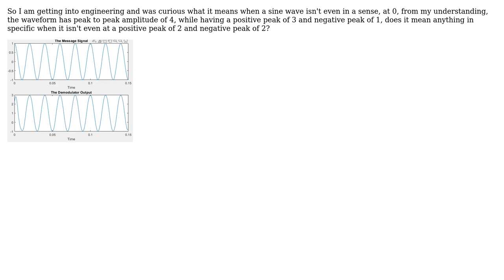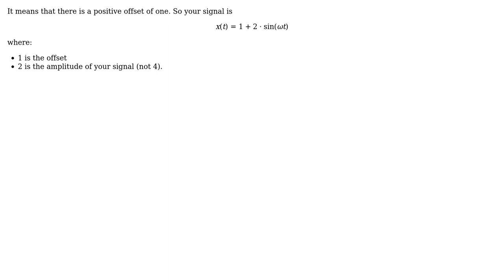Engineering: What meaning does the following sine wave have when it comes to amplitude?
With thanks & praise to God, and with thanks to the many people who have made this project possible! | Content (except music & images) licensed under CC BY-SA | Music | Images & others | With thanks to user NMech user Mahendra Gunawardena user Jack burns and the Stack Exchange Network Trademarks are property of their respective owners. You are responsible for your own actions.